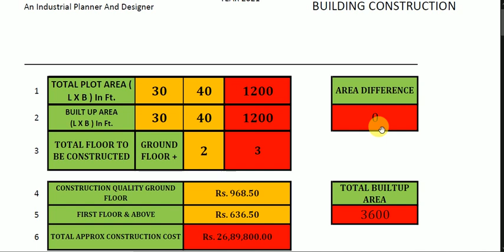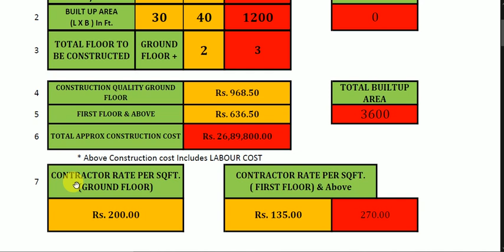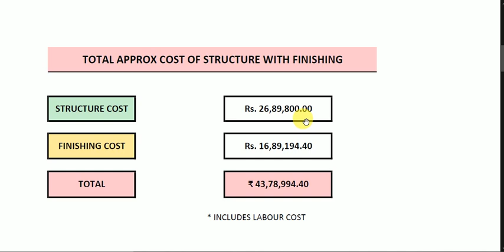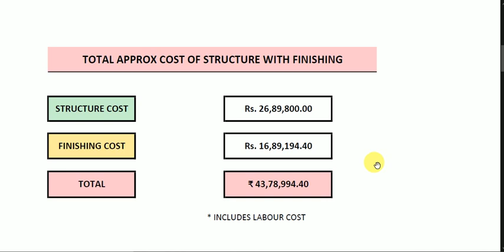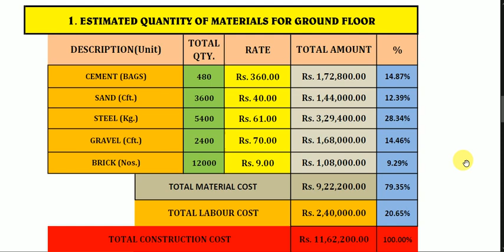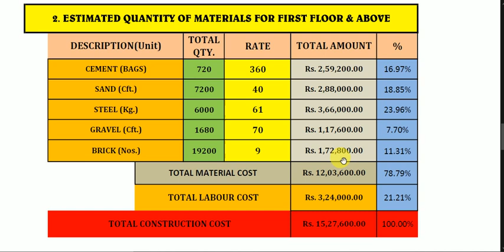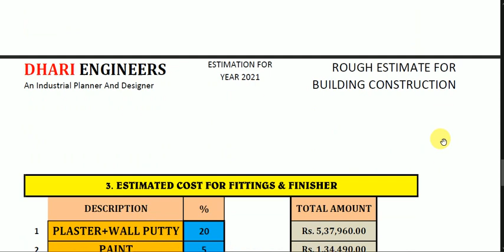Construction cost of 1200 sq ft House in 2021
ABOUT US:
DHARI ENGINEERS & ARCHITECTS is one of Patna's most renowned engineering Firm, provides comprehensive architectural design services under one roof.